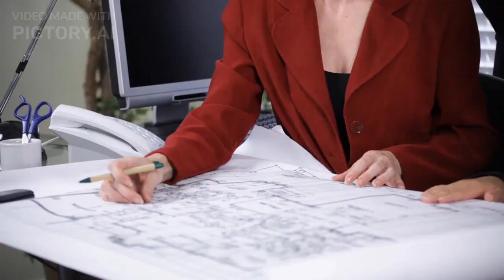DJ Casper Chicago | Dj Casper Creator Of ‘Cha Cha Slide | Dies After Battle With Cancer At 58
Welcome to StoryVerse, where storytelling comes to life! Our YouTube channel is a treasure trove of tales that will transport you to different worlds and leave you captivated from beginning to end.

With a diverse selection of genres to choose from, there's something for everyone at StoryVerse. Whether you're in the mood for a heartwarming romance, a spine-tingling thriller, or an epic adventure, we've got you covered.

At StoryVerse, we believe in the power of representation. That's why we feature diverse characters and storylines that reflect the world we live in. We want everyone to see themselves in the stories they consume, and we work tirelessly to make that happen.

Our team of talented writers and voice actors are dedicated to bringing you the best in storytelling. Each story is carefully crafted to take you on a journey you'll never forget. And with new content being added regularly, you'll always have something new to discover.

So why not join us in the world of StoryVerse? It's a world where anything is possible, and the stories will stay with you long after they're over.

DJ Casper, Chicago disc jockey and creator of ‘Cha Cha Slide,’ dies after battle with cancer
DJ Casper, artist behind ‘Cha Cha Slide,’ has died
DJ Casper, Chicago hype man behind ‘Cha Cha Slide’ phenomenon, dies at 58
DJ Casper: Cha-Cha Slide hitmaker dies aged 58
amazon stock
barstool sports
dave portnoy
dkng stock
penn stock
barstool
dkng
penn
penn entertainment
dave portnoy net worth
barstool sportsbook
penn gaming
portnoy
espn bet
penn gaming stock
penn barstool
taylor swift
taylor swift eras tour
taylor swift tickets
taylor swift net worth
taylor swift los angeles
eras tour
ticketmaster taylor swift
taylor swift indianapolis
taylor swift verified fan
eras tour dates
indianapolis
taylor swift tour
lucas oil stadium
taylor swift setlist
eras tour setlist
taylor swift new orleans
gracie abrams
hard rock stadium
taylor swift tour dates
thanksgiving 2024
verified fan taylor swift
taylor swift eras tour dates
taylor swift miami
taylor swift eras tour tickets
david portnoy
penn national
penn espn
$penn
divest
penn national gaming
penn national gaming stock
mintzy barstool
silvana mojica
issue 1 ohio
ohio issue 1
ohio issue 1 polling
what is issue 1 in ohio
issue 1
ohio issue 1 results
issue 1 ohio polling
where do i vote ohio
cubs vs mets
braves vs pirates
twins vs tigers
rangers vs athletics
royals vs red sox
nationals vs phillies
marlins vs reds
blue jays vs guardians
zack wheeler
astros vs orioles
cardinals vs rays
jake cave
trevor williams
cubs vs mets prediction
rangers vs athletics prediction
phillies game today cancelled
marlins vs reds prediction
yankees vs white sox prediction
twins vs tigers prediction
phillies vs nationals
jake alu
astros vs orioles prediction
phillies vs nationals prediction
braves vs pirates predictions
nationals vs phillies prediction
ohio election
ohio voting
ohio special election
ohio election results
voting in ohio
ohio vote
ohio special election 2023
vote no issue 1
election day 2023
voting location
where do i vote
ohio issue 1 2023
3.8 magnitude earthquake
franklin county board of elections
am i registered to vote ohio
issue 1 ohio results
ohio voting hours
news
dj casper death
dj casper
cha cha slide
casper chicago
dj casper cancer
dj casper dies
dj casper died
dj casper dead
dj casper cause of death
casper slide
dj casper cha cha slide
how did dj casper die
dj casper die
did dj casper die
The Independent
Independe
Indy
News
newspaper
obit
Cha Cha Slide
DJ Casper
death
Chicago
Willie Perry Jr
cancer
CBS 2 News Evening
DJ Casper
Cha Cha Slide
music
Chicago
DJ Casper